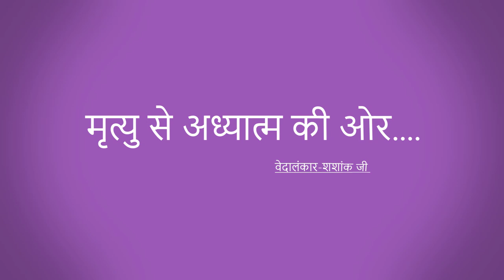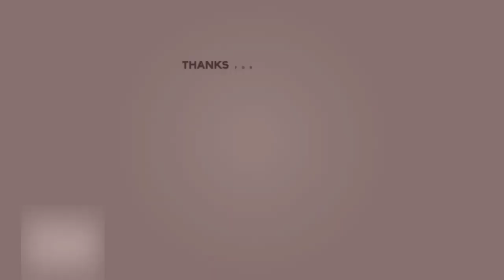मृत्यु से अध्यात्म की ओर...... वेदालंकार-शशांक जी ||श्री प्राणनाथ ज्ञानपीठ, सरसावा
मृत्यु से अध्यात्म की ओर.
                            वेदालंकार-शशांक जी
1. कीर्तन गायन

2. माया से पार होने का उपाय-

3. विरह का वर्णन

4. वाणी चर्चा आचार्य अशोक जी